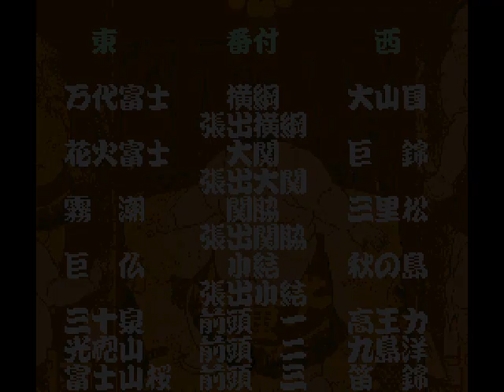Let's NOT Play Fun Pack 82 - Sumo Loincloth Scissors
You clicked the video because of the title, didn't you?
Well stop thinking like that!

The Chessmaster (NES)
Wakataka Oozumou - Yume no Kyodai Taiketsu (SNES)